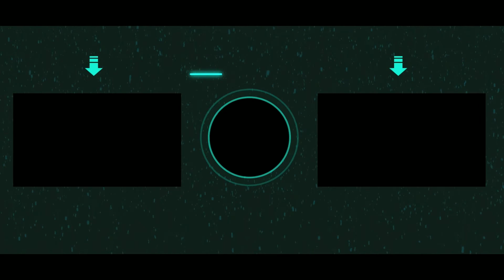Dragon Ball Z Kakarot Sub Story: Teachings From Tomorrow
Dragon Ball Z: Kakarot is a semi open world action role-playing game developed by CyberConnect2 and published by Bandai Namco Entertainment, based on the Dragon Ball franchise, released for Microsoft Windows, PlayStation 4, and Xbox One. It was released on January 17, 2020.